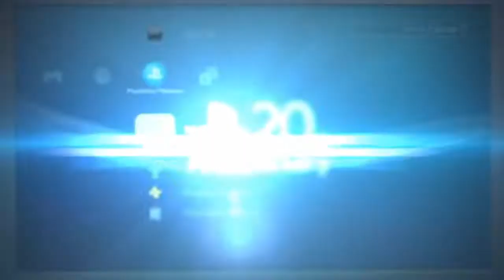Mobile Suit Gundam Battle Operation 2 - Getting Around to It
Ace sortie where I tried to stay out of trouble.  Didn't work